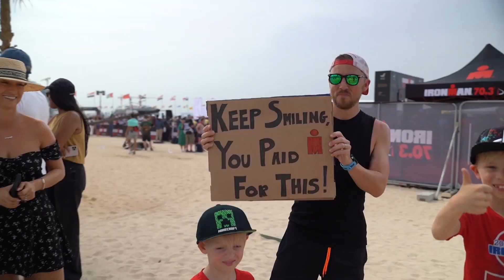IM703DUBAI 2022 HIGHLIGHTS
What a race it was! two new world's best time records for PRO Male and Female in IRONMAN 70.3 Format!